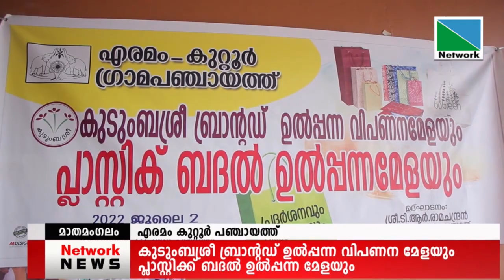02 JULY 2022